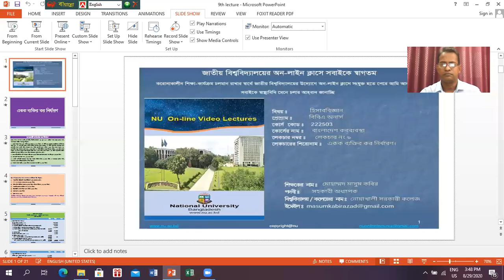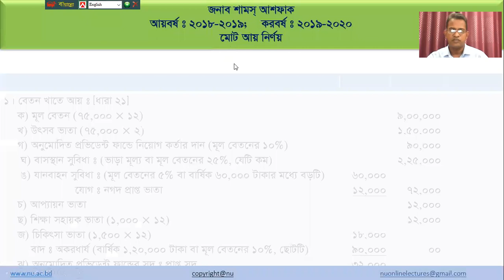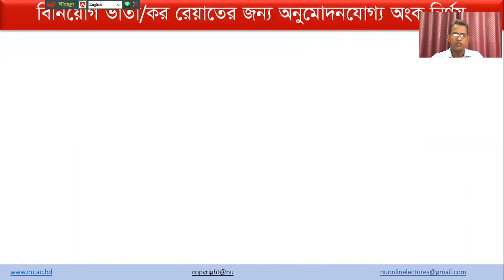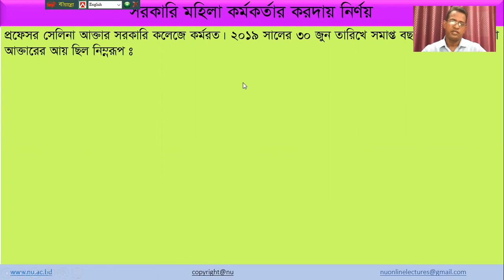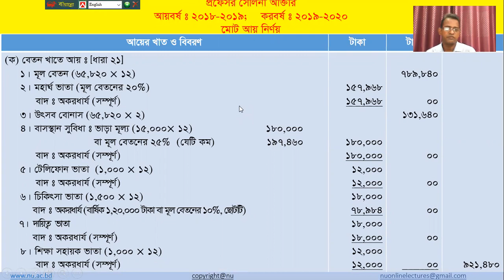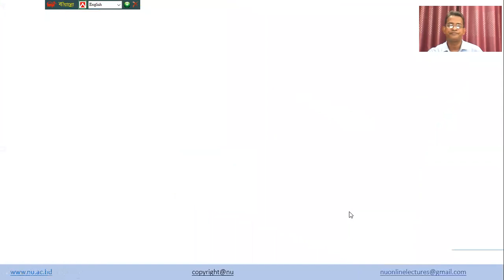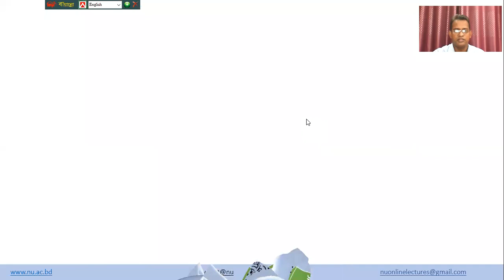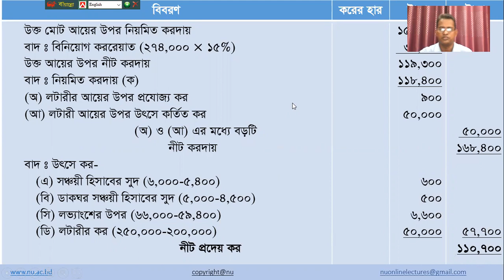9. একক ব্যক্তির কর নির্ধারণ | Taxation in Bangladesh (222503) | Honours 2nd Year Accounting